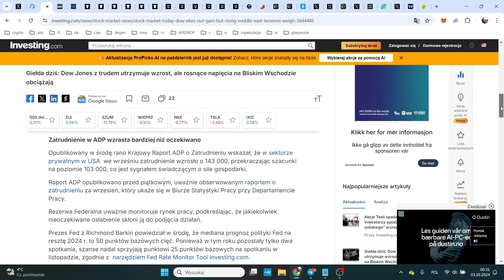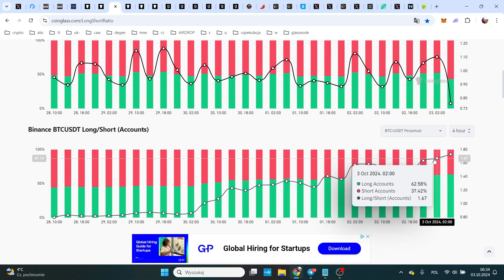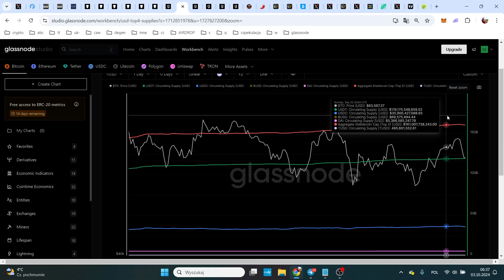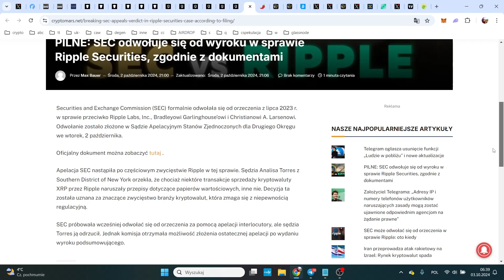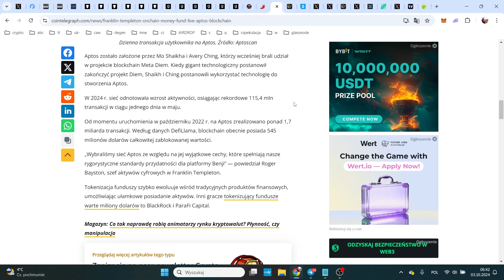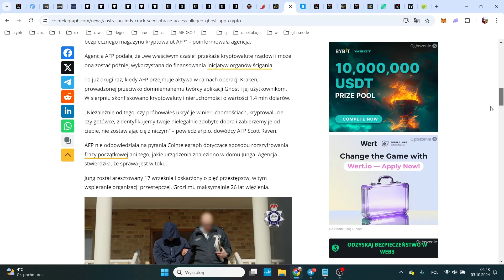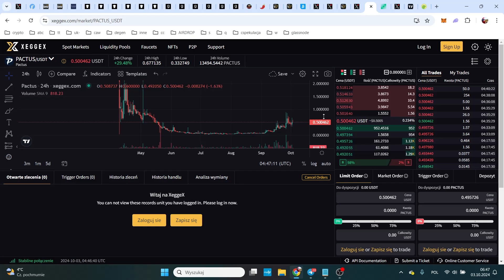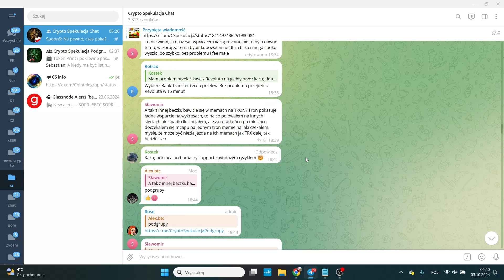Crypto Flesz 03.10 - SEC odwołuje się od wyroku w sprawie Ripple. Zielone światło w Dubaju.